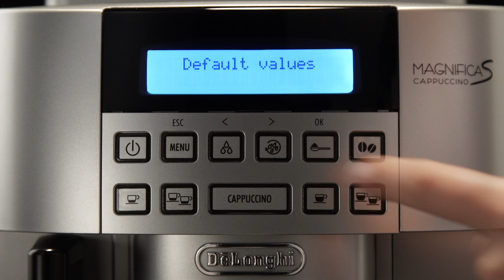How to Change Settings of Your De'Longhi Magnifica S ECAM 22.360.S Coffee Machine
Find out how to access and navigate the menu settings of your De'Longhi Magnifica S ECAM 22.360.S coffee machine. For more videos in this series see below: